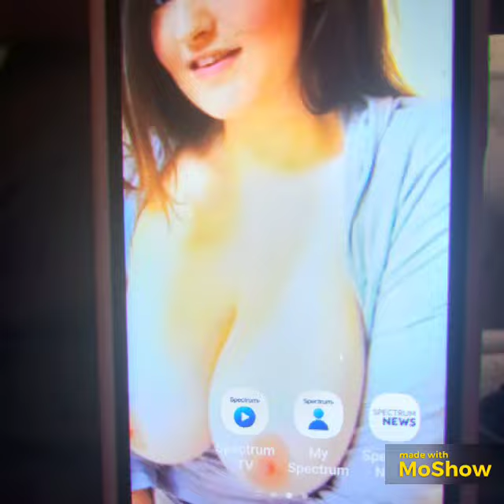Sarah rose photos